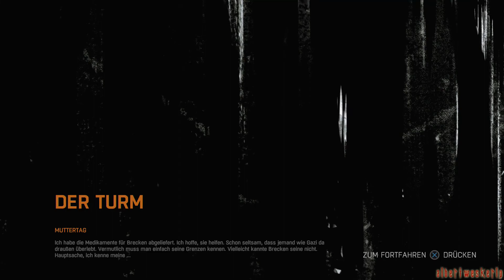Dying Light - 09 - Alles für Mama [PS4] [German] (Let´s Play)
►Infos zum Spiel:
►Publisher:   Warner Bros
►Entwickelt von: Techland
►Systeme: PC, Playstation 4, Xbox One
►Genre: Survival Horror, Action-Adventure
►Altersfreigabe: Ab 18 Jahren
►Erscheinungsdatum: 27 January 2015